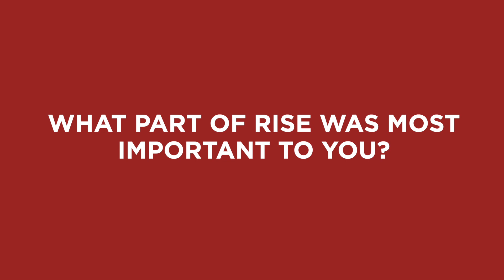Matt Simon Testimonial